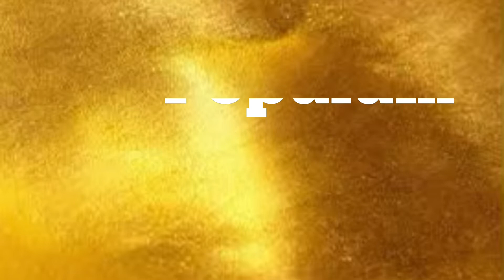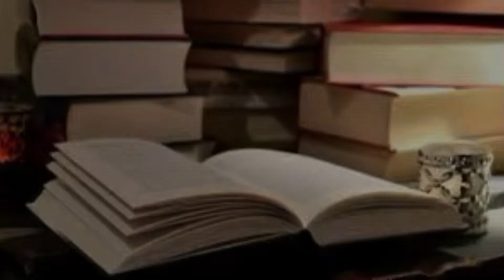Biblical Hermeneutics & Exegesis, Part 9: Logic & the Righteous Way to Have a Biblical Discussion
We are Trinity Reformed Church of Las Vegas. This is our YouTube channel where we post our Sermons and Bible Studies. Our Elders are, Pastor Jeff Stackhouse, Pastor Bryan Hodge and Pastor Drake Kiley.

REFORMED DOCTRINE
We believe that salvation is accomplished by the power of God. The Father chose a people, the Son died for them, the Holy Spirit makes Christ’s death effective by bringing the elect to faith and repentance, causing them to willingly obey the gospel. The entire process (election, redemption, regeneration) is the work of God and is by grace alone. God, not man, determines ultimately who will receive the gift of salvation.

Intro 0:00
An Appeal to experience 5:05
An Appeal to Emotion 10:15
Ad Hominem 13:21
Genetic Fallacy 32:23
Ad Populum 34:15
No True Scotsmen Fallacy 39:22
Slippery Slope Argument 40:36
Straw Man 43:56